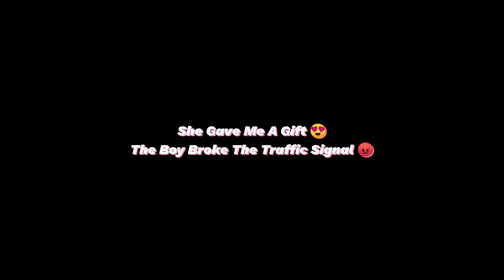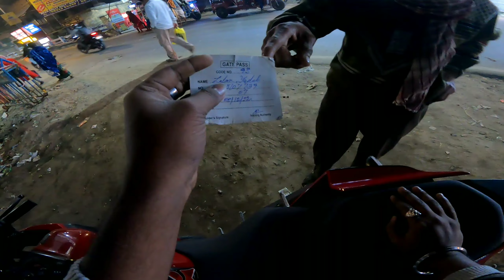She Gave Me A Gift 😍 | The Boy Broke The Traffic Signal 😡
Blogging & Motovloging Kits :- ⬇️ GoPro Hero 9 Black
Video Editing App By :- ⬇️ VLLO (available on playstore)
Thumbnail Editing App By :- ⬇️ PixelLab (available on playstore)
Phone :- ⬇️ Mi Note 7s
Editor By :- ⬇️ Dipendu CR Das (Me)
Director By :- ⬇️ Dipendu CR Das (Me)
Location :- ⬇️ Serampore Hoogly West Bengal